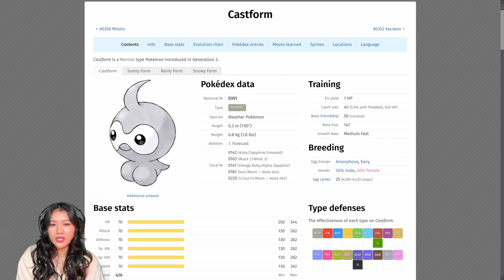Pokemon of the week! | #29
Guess the pokemon of the week with me!